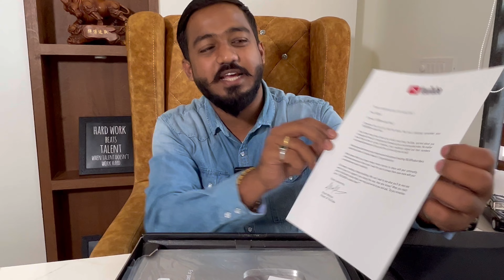apana Play BUTTON aa Gaya DOSTO 😍😍 | iNFO कट्टा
💚Step 1

 OPEN ACCOUNT using Below Link

100% U WILL GET STOCK OPTION VIP CALLS  FREE FOR LIFETIME 🔥

💚Step 2

Share now this Video with At least 2 friends and

💚Step 3

Fill this Google Form and Submit

For Today 👉 Buy 1 Get 1 Month FREE on Banknifty / Nifty Premium Group ,

For Today 👉 Buy 1 Get 1 Month FREE Join Crude Oil VIP Group , Join Now

Pay & get Premium & VIP channel Links immediately

⭕️iNFO कट्टा iOS App link - Code  " buybv"

⭕️Download App Now and Get FREE Video Content Inside and Course Demo Session also

🔥Marathi Channel Link 🔥

🔥How to Trade in Crude Oil

🔥Free App For Paper Trading Nifty / Banknifty options

🔥How To Use Candlesticks Pattern | Candlestick Trading For Beginners

bank niftynifty prediction,
stock market,
trading,
stocks for tomorro,
trading live,
banknifty,
finnifty,
delta exchange options trading,
live trading,